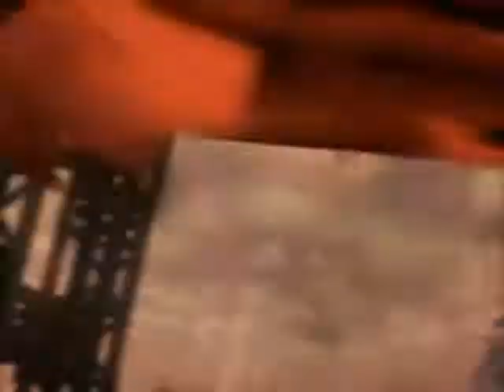Tracy - REDEMPTION [DEMO for J-Rock Day-3]- FFVII Dirge Of Cerberus